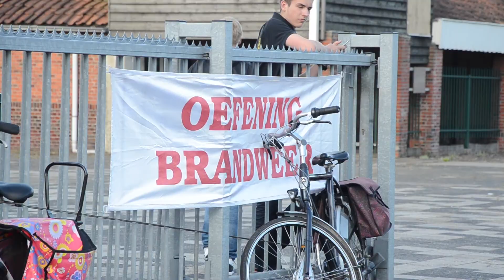Oefening brandweer Delfzijl in oude steenfabriek